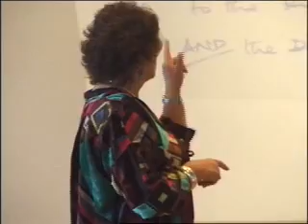Dr. Brenda Davies: Sexualität und Spiritualität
Das kompletten Seminar "Sexualität und Spiritualität" sowie zahlreiche weitere Vorträge und Seminare von Dr. Brenda Davies sind erhältlich